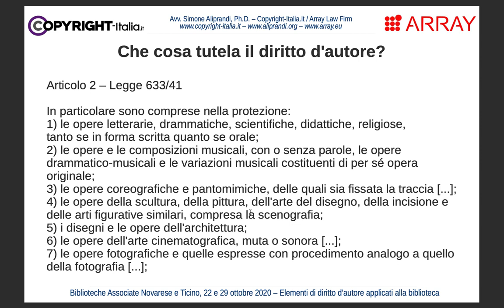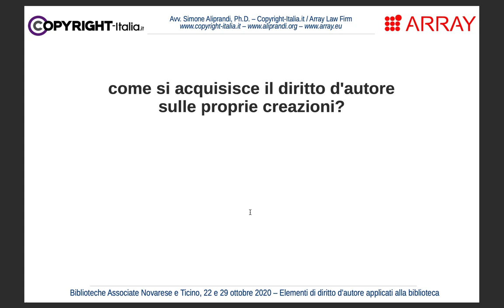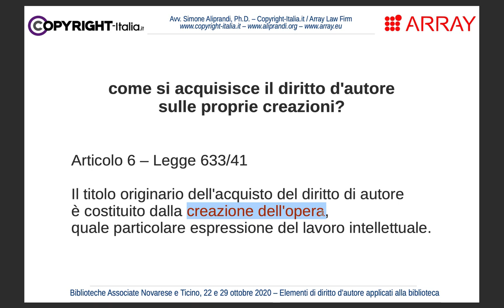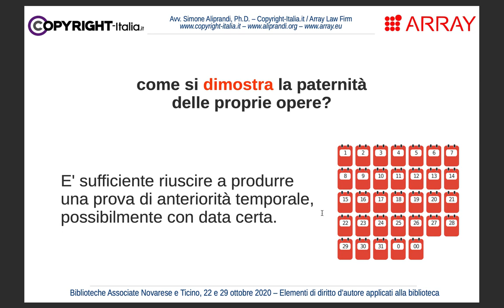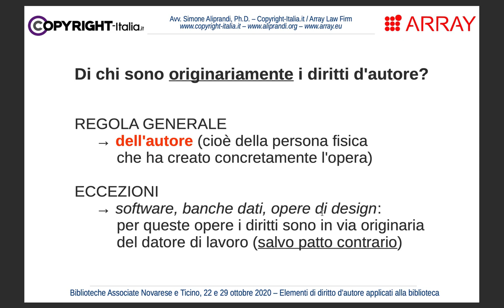Come si acquisisce il diritto d'autore sulle proprie creazioni?